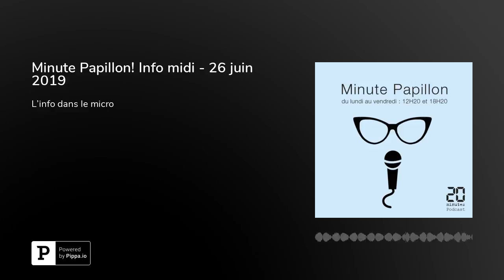Minute Papillon! Info midi - 26 juin 2019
Le flash de la mi-journée:- Canicule, 65 départements en vigilance orange, selon Météo France. Pollution à l’ozone en Ile-de-France et en Rhône-Alpes-Auvergne.- Le Haut Conseil pour le climat adresse à la France un rapport critique ce matin, rapporte franceinfo. La France pêche notamment sur sa trajectoire en termes d'émissions de gaz à effet de serre.-Lancement des soldes. A Rennes, la Grande Braderie fête son demi-siècle. C’est la deuxième plus grande de France. Plus d’infos sur 20minutes.fr- Les pompiers professionnels annoncent un été de grève à cause d’une sursollicitation des services, un manque de moyens et des violences. Le mouvement est prévu d’aujourd’hui jusqu’au 31&nbsp;août.- Communautarisme dans les services publics : S’ils sont peu touchés par la radicalisation, la menace persiste, souligne un rapport parlementaire.- Vaimalama Chaves, miss France 2019, brise la règle. Miss France 2019 renonce à se présenter au concours Miss Monde et Miss Univers.- Judi Dench, M dans la saga «James Bond», évoque auprès de Radio Times sa maladie dégénérative de l’œil. L’actrice britannique de 84 ans, perd la vue mais ne renoncera pas au cinéma.Anne-Laetitia BéraudCrédits sons&nbsp;:&nbsp;Longing – Joakim Karud/Musique libre de droits/Bisquit soul de Noodgroove – Fugue Icons8.com/Bruitages&nbsp;:&nbsp;universal-soundbank.com/